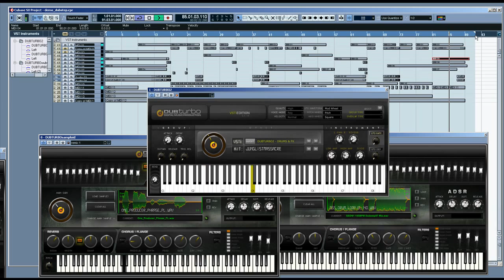Beat Maker Software #1 - Make Beats With VST 6/7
Beat Maker Software #1 - 6/7 Right Outta The Show Remix - Norbz - Dubsteppin' Tha Fuk